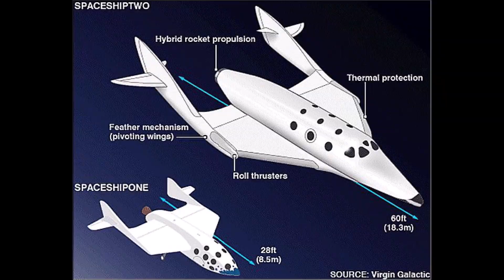MARRIED IN SPACE - A WEDDING INVITATION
We would dearly like to invite the big power players in the newly emerging market of space travel tourism to see the event of the very first marriage in space take place sooner than later. MarriedInSpace GO SPACE FORCE!